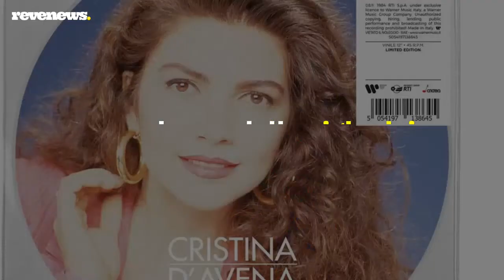Cristina D’Avena, le sigle più iconiche in 6 picture disc da collezione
Dal 22 aprile un'uscita al mese per celebrare 40 anni di successi di Cristina D'Avena. Si inizia con il vinile di 'Occhi di gatto'.

Kikapress/Ufficio Stampa Warner Music Italy

LEGGI ANCHE : 40 anni di carriera per Cristina D’Avena, esce il vinile di ‘Nel cuore solo il calcio’